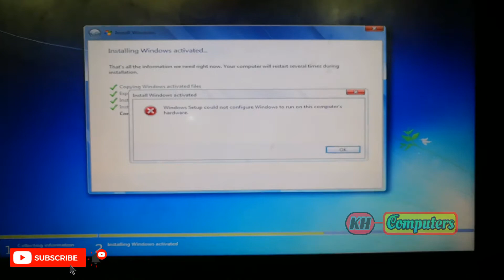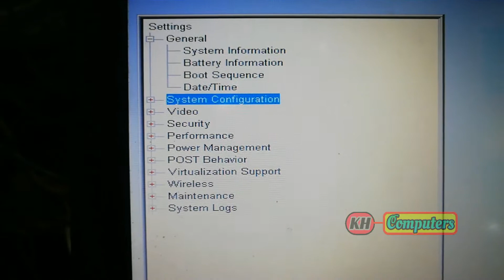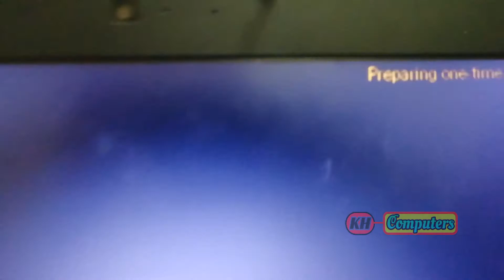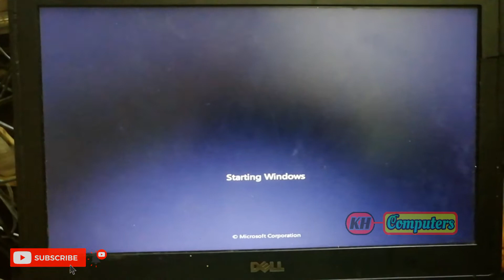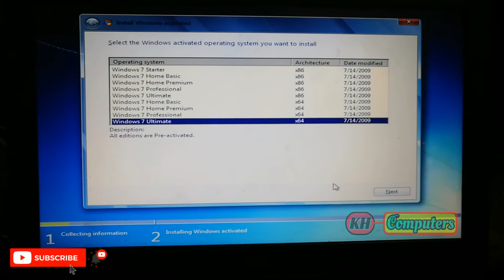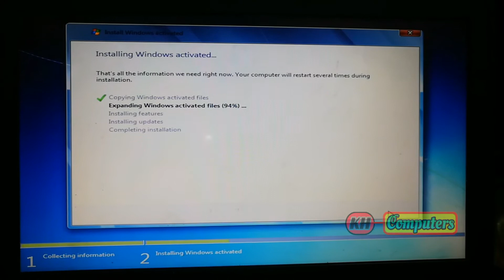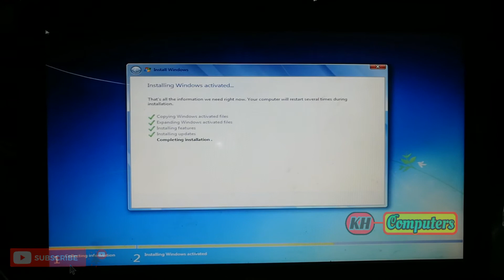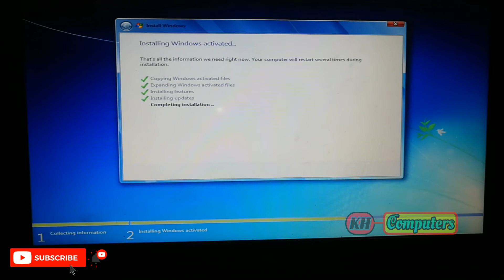windows setup could not configure windows to run on this computer's hardware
Quick Error fix || windows setup could not configure windows to run on this computer's hardware

[Solved] Windows Setup could not configure Windows to run on this ...